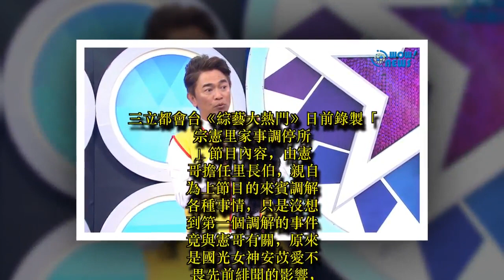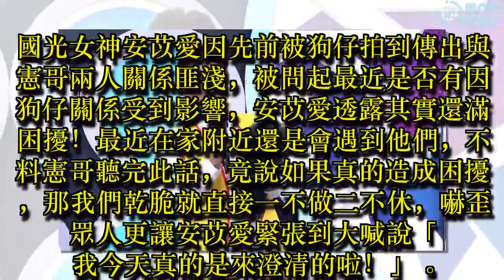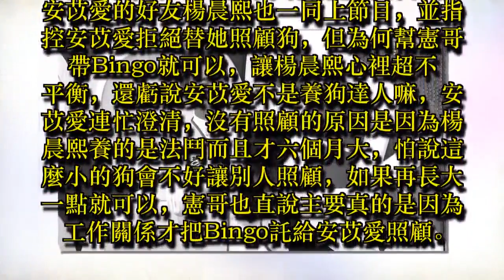安苡愛首度與憲哥同台澄清緋聞 不料遭指控只幫憲哥帶狗